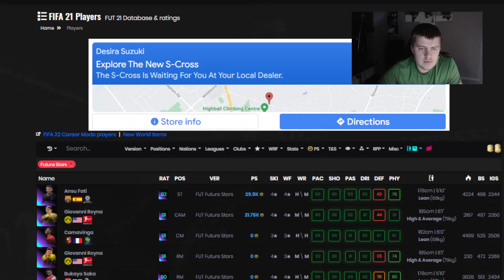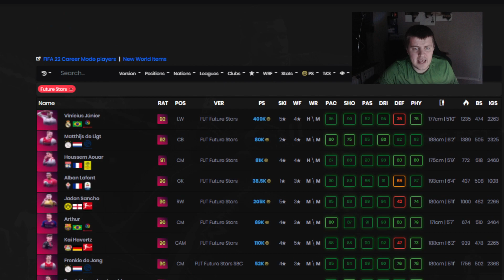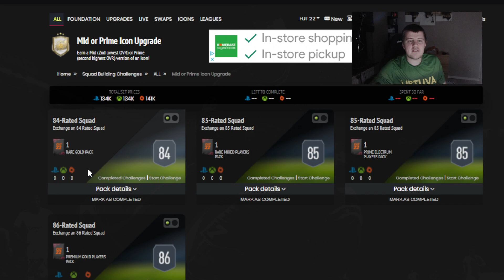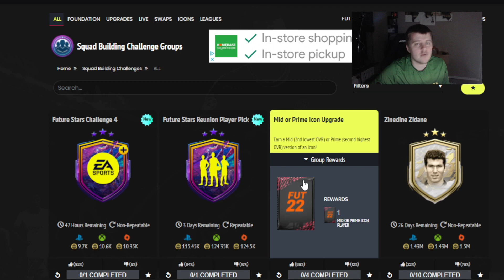FIFA 22 FUTURE STARS REUNION PLAYER PICK!!!